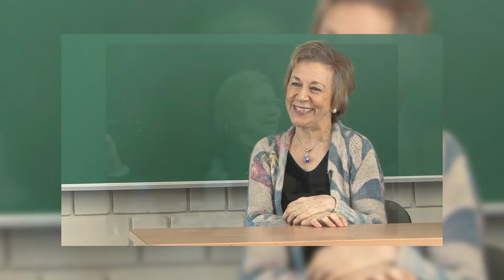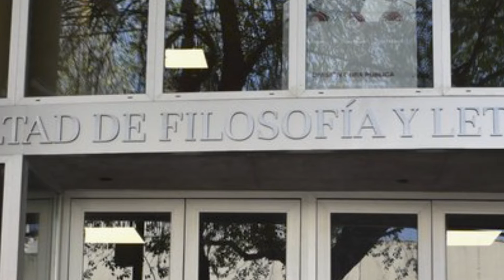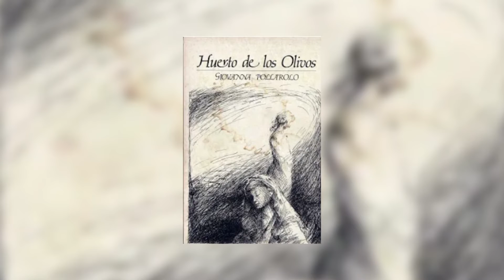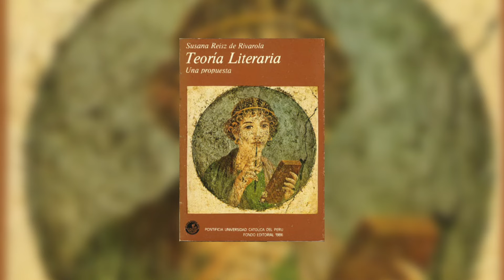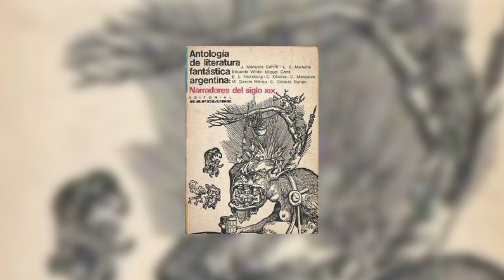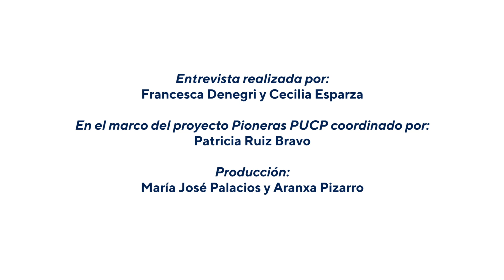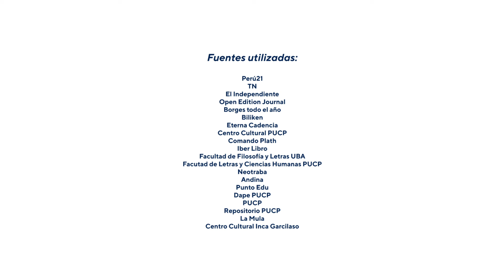Entrevista a la Prof. Susana Reisz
En coordinación con el Departamento de Humanidades PUCP y la Maestría en Escritura Creativa PUCP, invitamos al público al «HOMENAJE A LA DRA. SUSANA REISZ», con motivo de reconocimiento a su destacada trayectoria profesional.

📆 12 de mayo desde las 5 p.m.
📆 13 de mayo desde las 4 p.m.